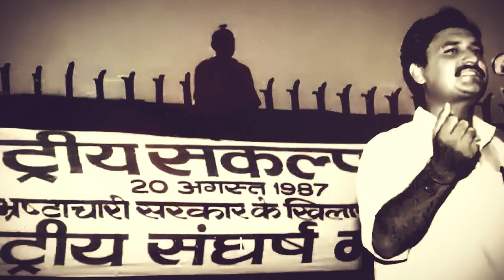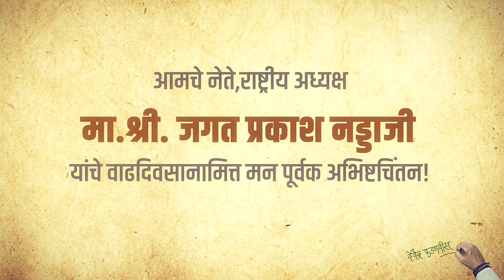मा. श्री. जे. पी. नड्डाजी भाजपाचे कुशल संघटक आणि कणखर नेतृत्व !